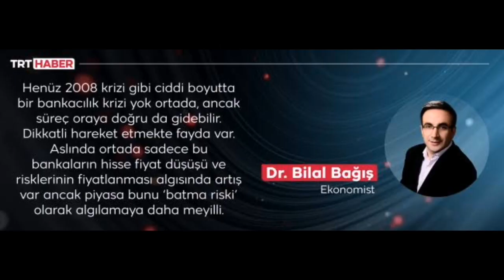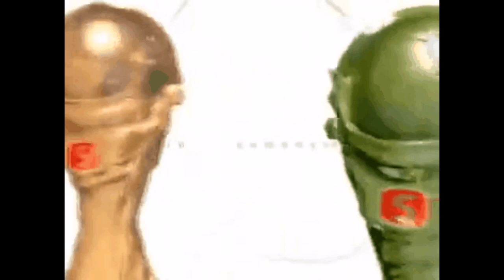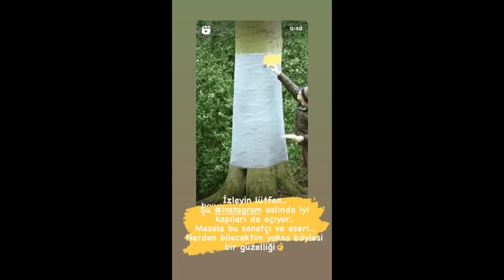Power Director Project 12 15 HD 720p MEDIUM FR30